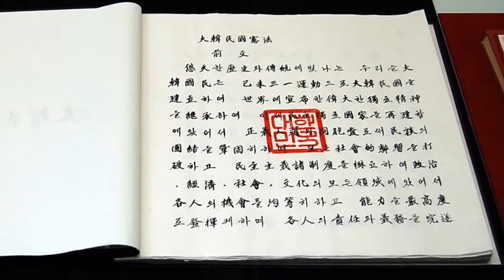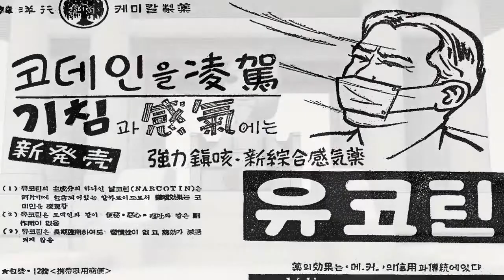How Korea crafted a better alphabet History of Writing Systems #11 Featural Alphabet